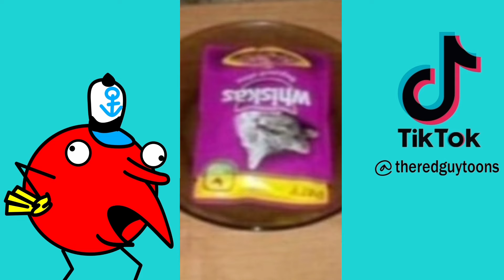TheRedGuyToons TikTok Kokoelma Osa 7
Pari viikkoa on ollut vhä tekemistä niin en ole ehtinyt tehdä pitkää videota mutta tässä on edes jotain:)